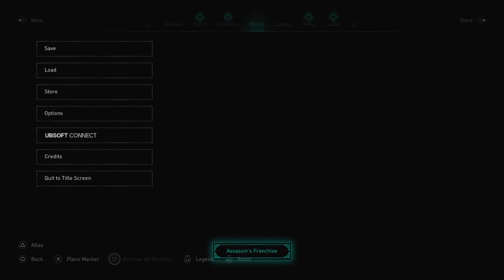I Play Aesir